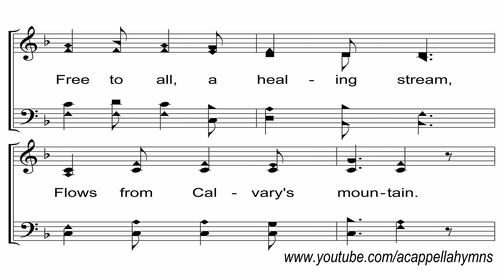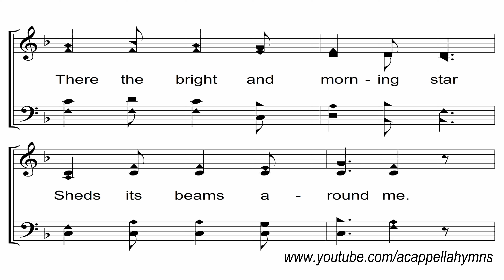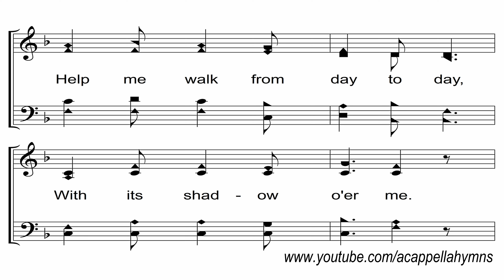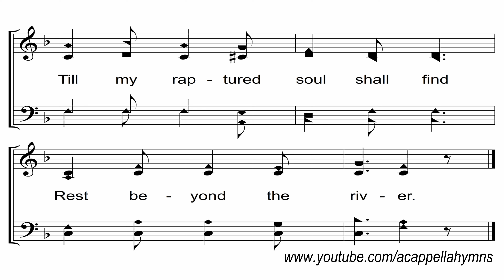Jesus, Keep Me Near the Cross - A Cappella Hymn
Lyrics - Fanny J. Crosby (1869)
Key - F Major
Tempo - ♪=122
SATB - J. Elliot Bowman

Melody Publications is sponsoring this video in order to bring awareness to their hymnal - Psalms and Hymns and Spiritual Songs.  Melody Publications advertises this hymnal as "...the most unique, most singable, most accurate, most biblical, most logical, and most exhaustive hymnal."  What I personally find valuable about this hymnal are the scripture references (over 7,000!) to most verses and choruses of nearly every song.  They also include notes about the song or the author(s) on many of the songs as well!

To purchase this unique hymnal, visit Melody Publication’s Let them know that I sent you!

It is Melody Publication's goal to reawaken the passion of worship through song.  I *highly* recommend adding this hymnal to your collection!

Psalm 95:1-2 - 1 Oh come, let us sing to the Lord; let us make a joyful noise to the rock of our salvation! 2 Let us come into his presence with thanksgiving; let us make a joyful noise to him with songs of praise!

These recordings and sheet music slides are copyrighted when I create them.  I hope you enjoy these recordings, but please do not download them.  It is illegal to do so without permission, even if they are public domain hymns.